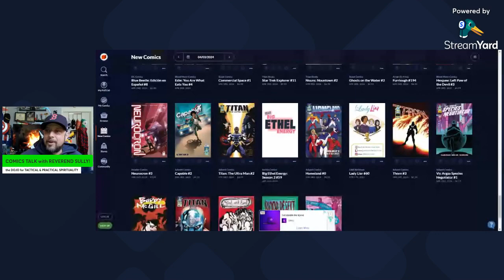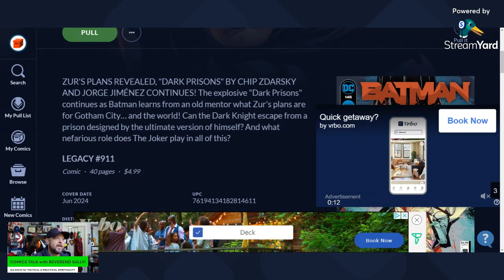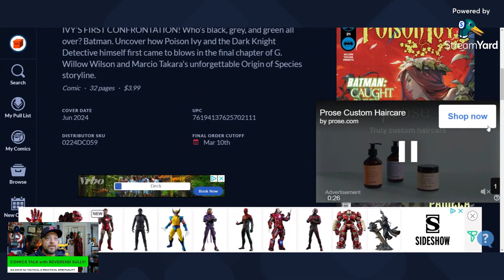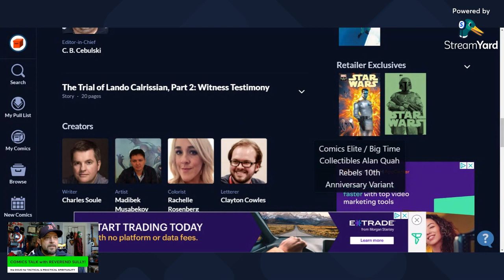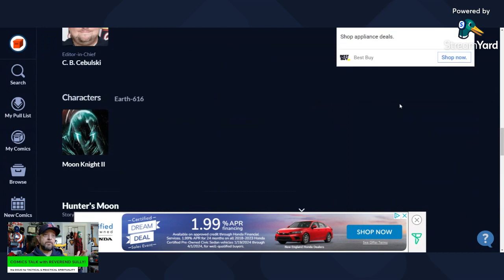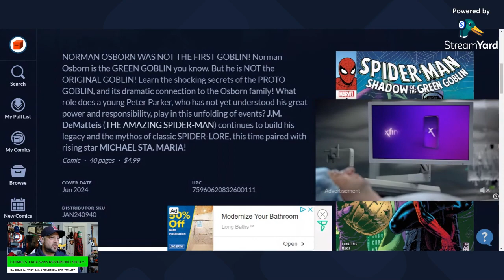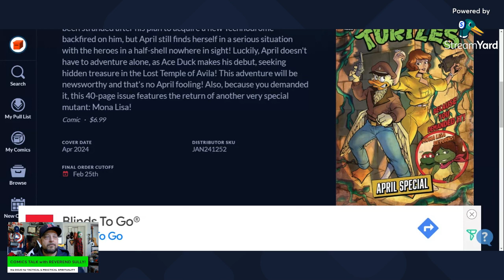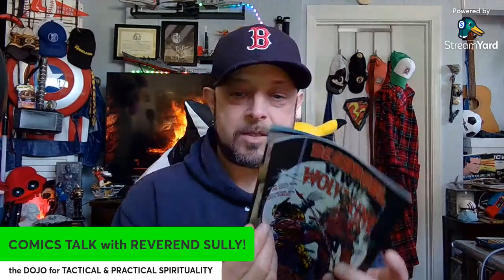WEDNESDAY NEW COMICS PREVIEW AT THE COMICS TALK WITH REV SULLY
TRIGGER WARNING: I recorded this on Sunday morning. When Ed Piskor is mentioned in context to the "Baseball Team vs Rock Star Comics Creator Allegory" part of the conversation, I'd like that respected. Thank you.

PRE-RECORDED BEFORE A "LIVE AUDIENCE OF STUFFED ANIMALS" FROM OUR BOSTON STUDIOS, WE BRING YOU...

The Best Geeky Chill Stream on the World Wide Web!
JOIN US!

I'm just a Bronze Age Baby with a Lifelong love of Funnybooks and Floppies!
The Coffeetable is where my friends would congregate and shoot the breeze, usually over a stack of movies, music, books and MOST DEFINITELY COMICBOOKS!!
So Pull Up a chair, bring a cuppa, and take a break from the World just for a few minutes in your busy day.
Embrace Escapism!

If you need a Local Comicbook Shop and you don't have one Local, get in touch with Uel Carter of Fantastic Comics in Berkeley, CA. You could be your mailbox away from an LCS!

We're gonna have plenty of Comicbook Shop-Style Conversations!
Join Us
Unscripted
Unfiltered
Unedited Lo-Fi Charm!
Same Sully-Time, Same-Sully Channel...
We talk Comicbooks!

*CAVEAT: Please Understand that I am not a Professional Grader.
If your have serious inquiries about the condition or value of your comics, please ask the staff at your Local Comicbook Shops!
ALL SUPPLIES SUCH AS BAGS, BOARDS, AND BOXES ARE PURCHASED FROM BRICK & MORTAR LOCAL COMICBOOK SHOPS (LCS).
ONLY WE CAN HELP KEEP THE LCS OPEN WITH OUR PATRONAGE! Thanks!

Show Resources, Books and Links:

Overstreet Comic Book Price Guide Volume 52 (The Overstreet Comic Book Price Guides) Paperback – Illustrated, August 2, 2022

The Overstreet Guide to Grading Comics Sixth Edition Softcover Paperback – May 11, 2021

CPI Inflation Calculator at the U.S. BUREAU OF LABOR STATISTICS. Yesterday's Cover Price in Today's Dollars (USD$)

Median Comic Book Cover Prices by Year thanks to Comichron
Median cover prices of all comics offered in the United States by All Publishers, and by specific ones, from 1961 to present (2019)

Other Books Frequently Used on The Show:
2004, Abrams.

The Caveat: Please Do Not Burn Your Hands Holding Onto My Hot Takes. If you do, then that's on you. This includes any Problematic Stereotypes or Antediluvian mid-20th Century Mores found in the Golden Age of DC Comics 365 Days hardcover book.